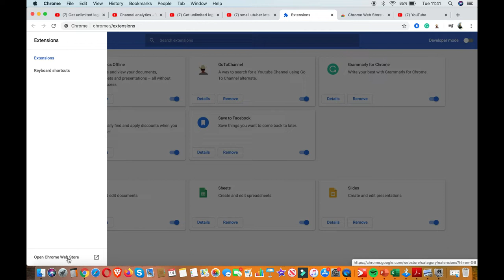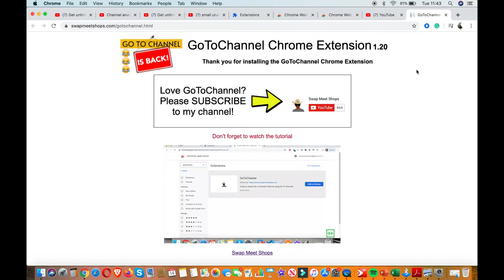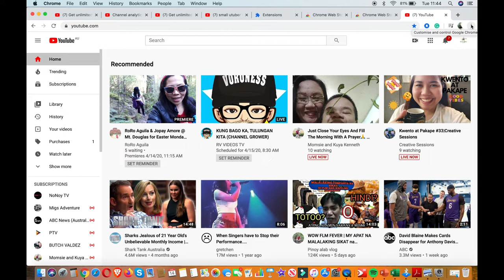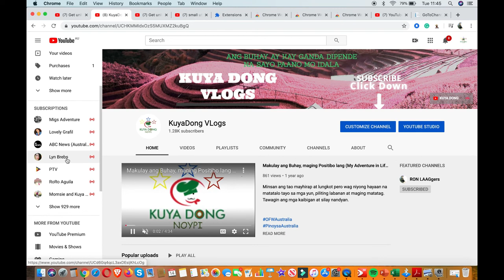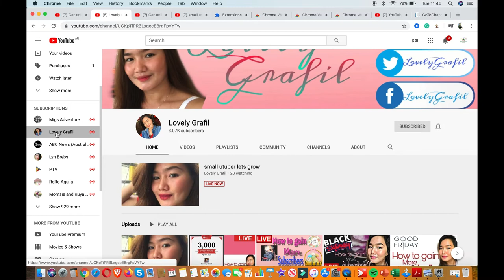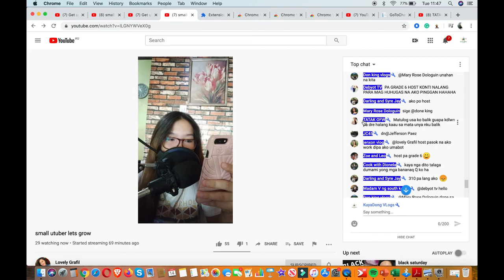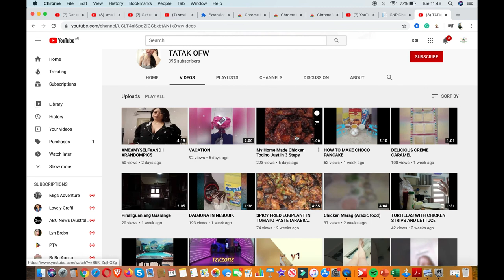How to GO TO CHANNEL / Tutorial Set- up / Laptop and Disktop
Guys ganito gawain natin kong gusto natin madali lang pupunta sa GO TO CHANNEL sa mga nag LIVE STREAMING..  FOLLOW lang to na Tutorials.